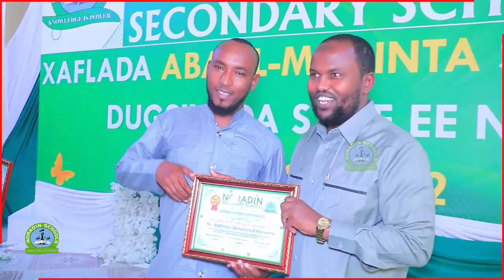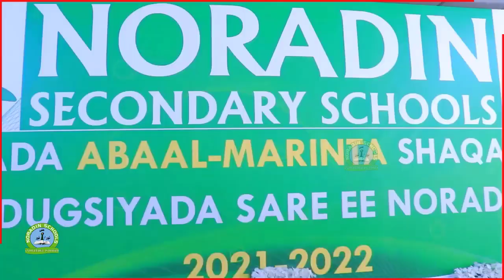XAFLADII ABAALMARINAHA MACALIMIINTA IYO SHAQAALAHA DUGSIYADA SARE EE NUURADIN